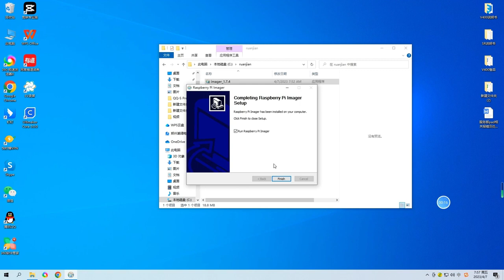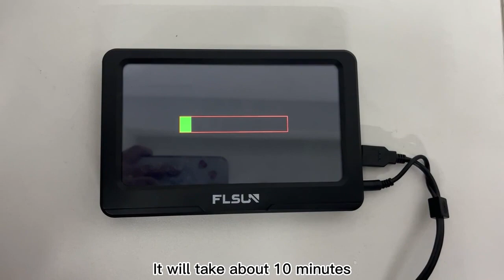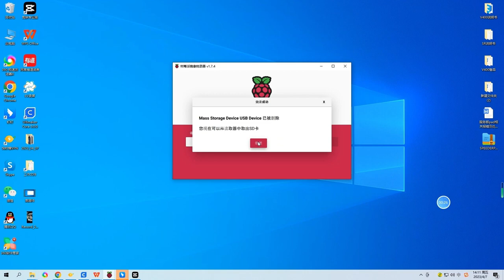Flsun Speeder Pad (V400 Pad) 平板韌體升級說明 Flsun V400 Speeder Pad firmware upgrade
如何升級Flsun Speeder Pad (V400 Pad) 平板韌體
(注意升級韌體有失敗的風險 請確認升級之必要性)
Process for updating Flsun V400 Speeder Pad